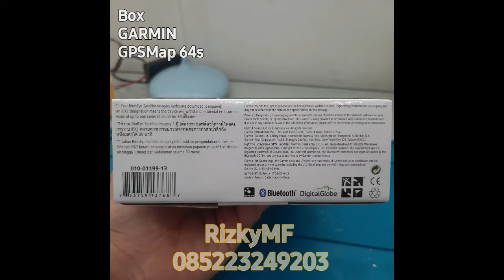Unboxing GARMIN GPSMap 64s 085223249203 Rizky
Unboxing GARMIN GPSMap 64s
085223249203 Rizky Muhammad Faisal